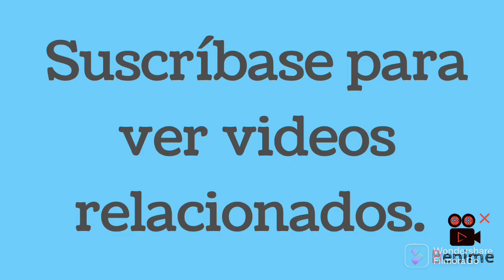Mercedes GLC 2023 | Exterior+Interior